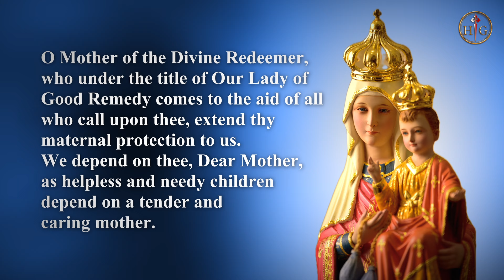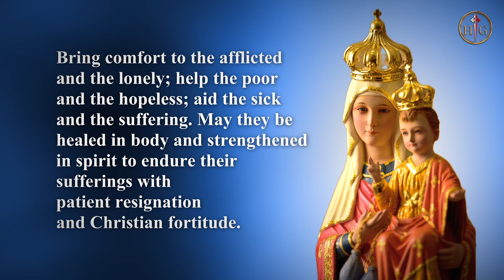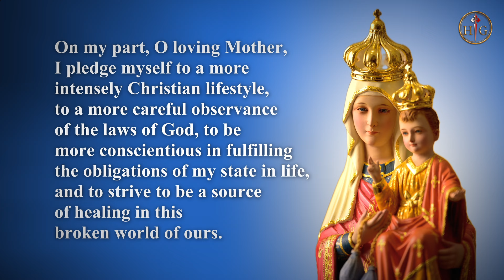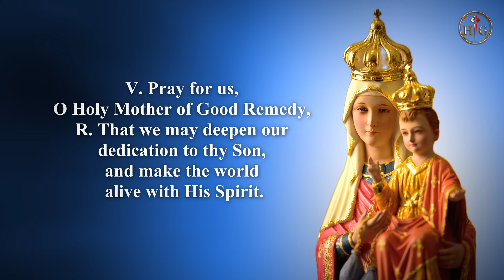MIRACULOUS Novena for FINANCIAL DIFFICULTIES!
🔴Consecration to Jesus through Mary will put you straight. Find out more:🔴